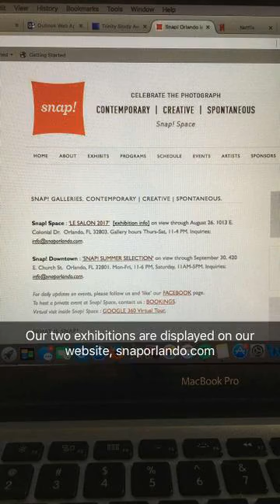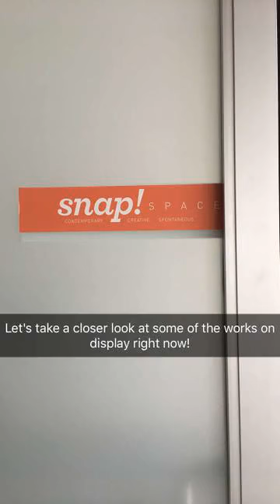Student Stories | Summer Student Spotlight: Cameron at Snap! Art Gallery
Art History major, Cameron '19, interned at Snap!, a contemporary art gallery in Orlando. She worked with the owner and founder, Patrick Kahn on exhibitions. She learned how to install art, alter lighting, work events, and the differences between a gallery and a museum (she previously interned with the Orlando Museum of Art).

To see what our other Tars have been up to this summer,